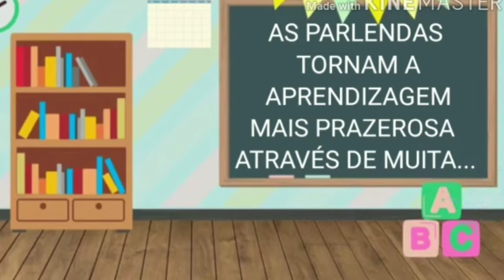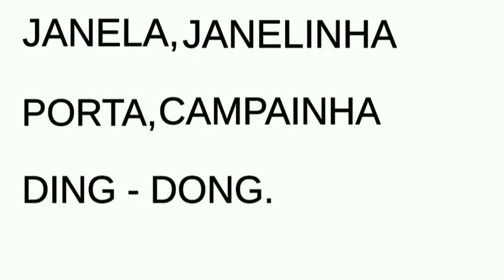PARLENDA JANELA, JANELINHA